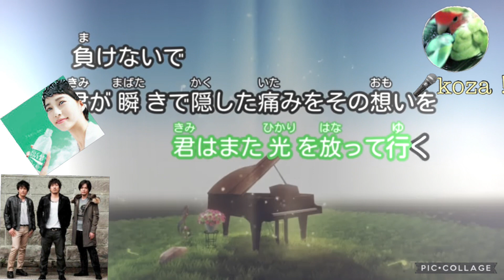23'🌸ﾘｸｴｽﾄ曲🌸SISTER🤗 back number cover🎤koza！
この度、ch友のはるさんよりリクエスト頂きました、2015/5/27リリース　back numberさんの「SISTER」歌わせて頂きました♪
喜んでもらえたら嬉しいです☺️

リクエスト有難うございました🙏🙇‍♀️

写真はアプリのフリー素材を使用しました。